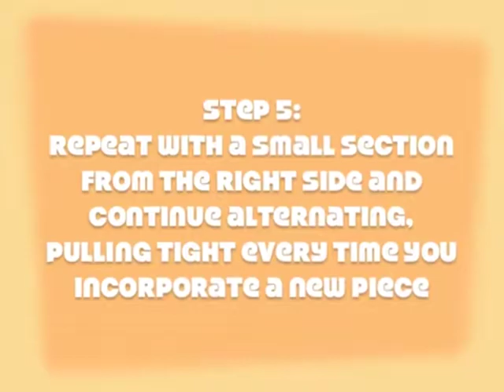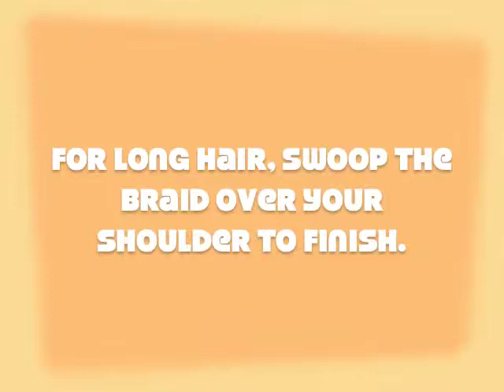Fishtail braid: A how to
How to braid, fishtail style